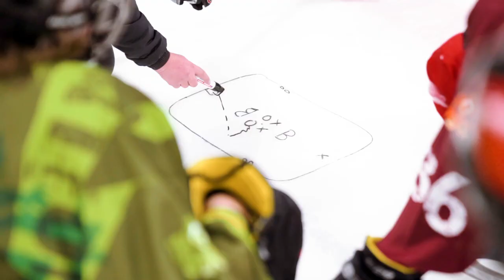Ice Hockey Development Camp Champéry (CH) - Main Trailer